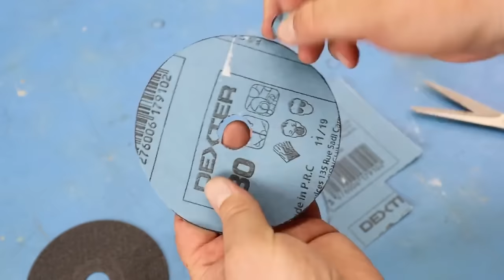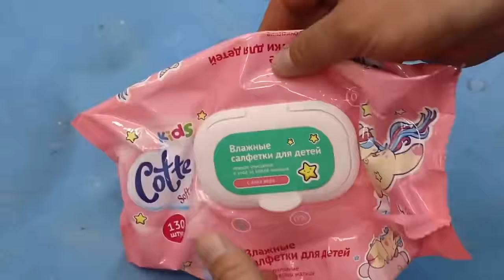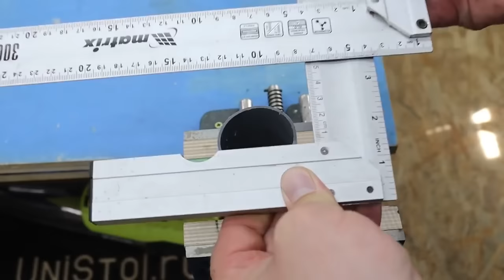Handyman's Don't Want You To Know This! Tips & Hacks That Work Extremely Well 2